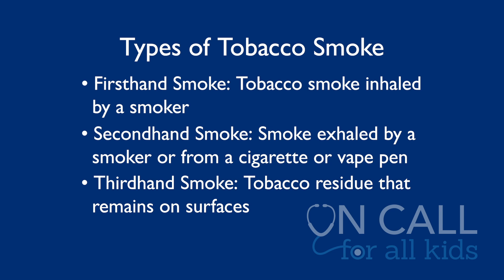The Dangers of Thirdhand Smoke - On Call for All Kids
Many people are familiar with what firsthand and secondhand smoke is, but have you heard of thirdhand smoke? This can be dangerous to adults, teens, children, pregnant moms, adults with respiratory illnesses and even pets. Jasmine Reese, M.D., an adolescent medicine specialist and the director of the Adolescent and Young Adult Specialty Clinic at Johns Hopkins All Children’s Hospital, shares issues that impact children as a result of thirdhand smoke.